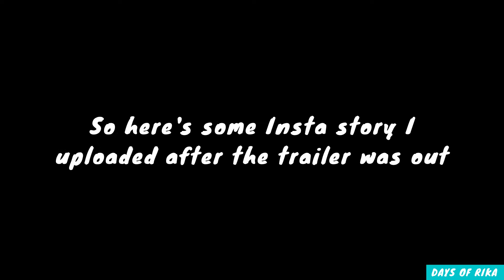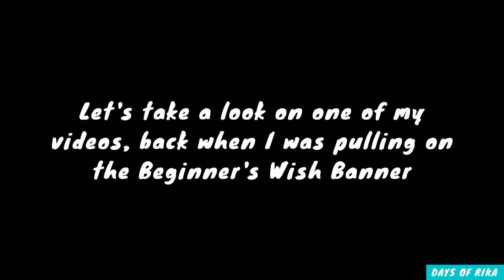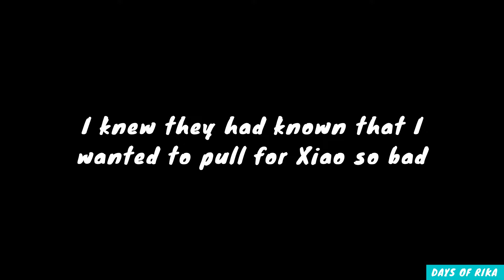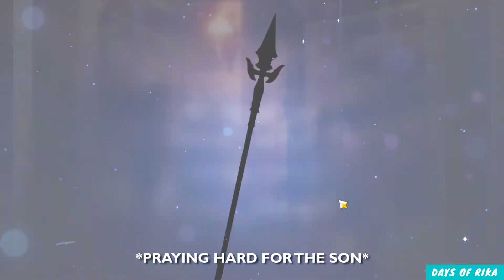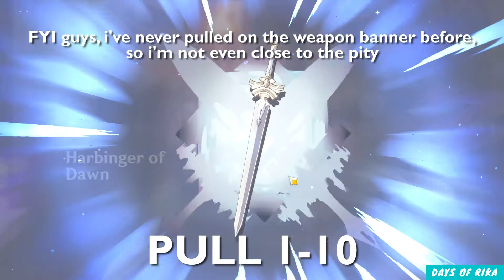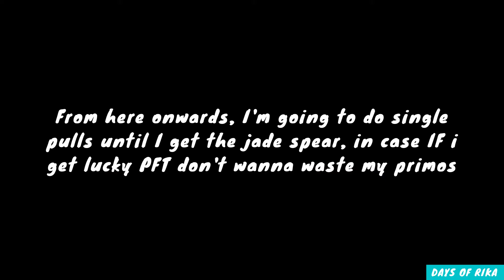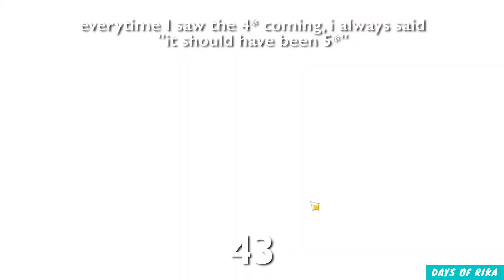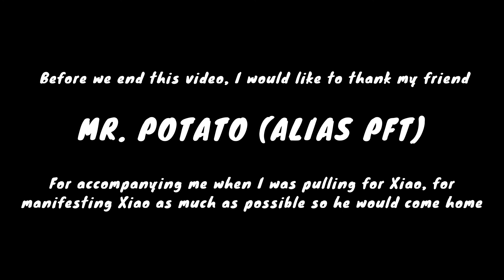PULLING FOR XIAO & JADE SPEAR, DID WE WIN THE 50:50? + UNEXPECTED 5* | Genshin Impact Pull/Wish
Did we WIN it? Or LOSE it? One thing for sure, it's a full course of nerve wracking HORROR

Composer: Yu-Peng Chen @HOYO-MiX
All credits and copyright goes to Mihoyo